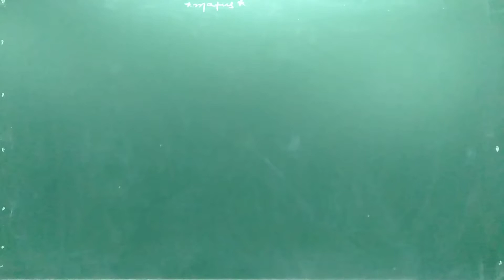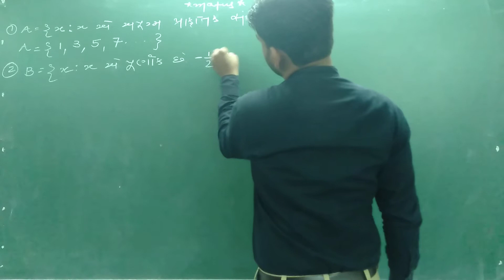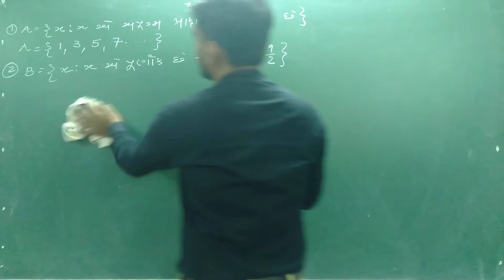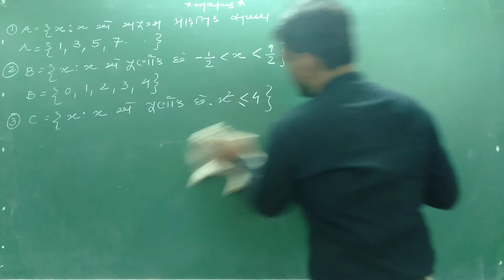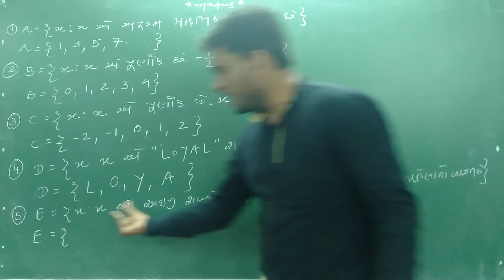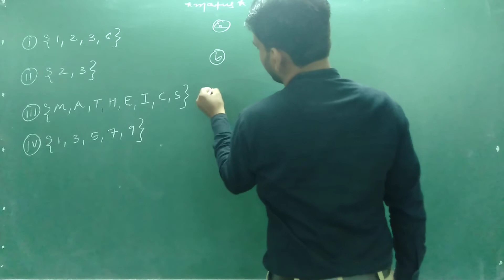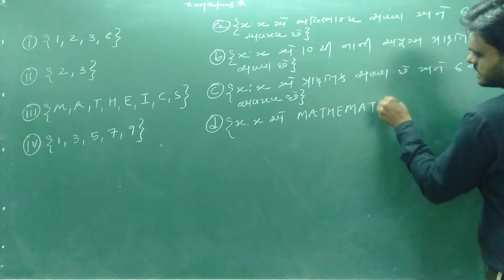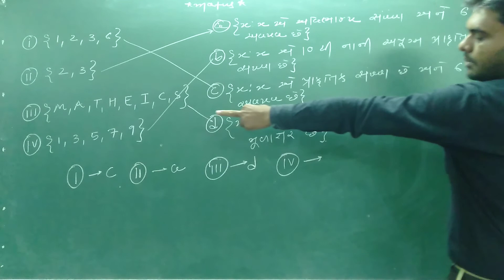11 SCIENCE MATHEMATICS CHAP-1 LECTURE-4